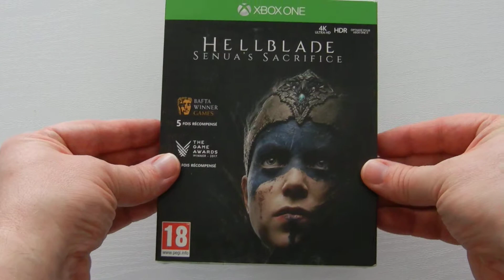Unboxing / Déballage # 031 Hellblade : Senua's Sacrifice.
Editeur : Ninja Theory
Développeur :  Ninja Theory
Année : 2018